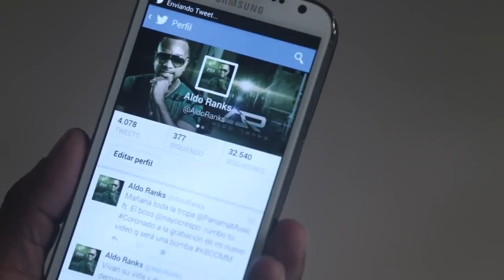Aldo Ranks - A Que No Te Atreves (Video Oficial HD)